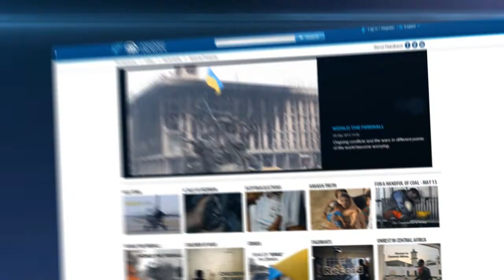Anadolu Images by Anadolu Agency